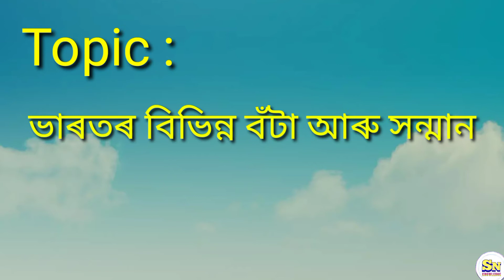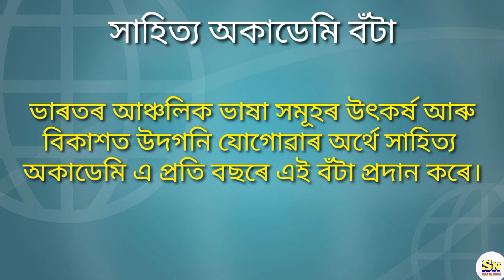ভাৰতৰ বিভিন্ন বঁটা আৰু সন্মান।।Various awards and honors from India।।Gk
ভাৰতৰ বিভিন্ন বঁটা আৰু সন্মান (Part 1)।।Various awards and honors from India।।Gk

1. Bharat Ratna
2. Paraam Vir Chakra
3. Mahavir Chakra
4. Vir Chakra
5. Ashoka Chakra
6. Indian Jnanpith Award
7. Sahitya akademi award
8. Sangeet Natak akademi award
9. Lalit Kala Academy award
10. Arjuna award.